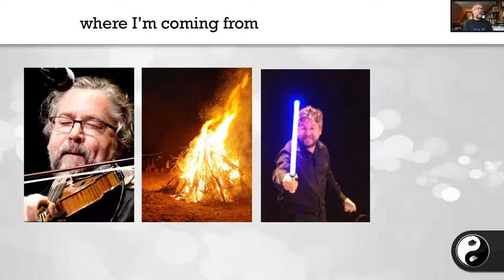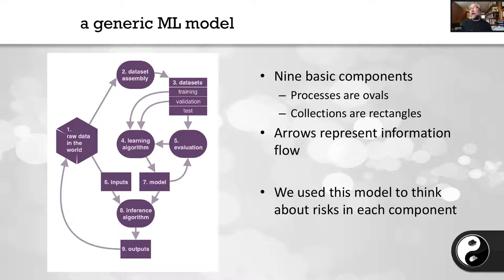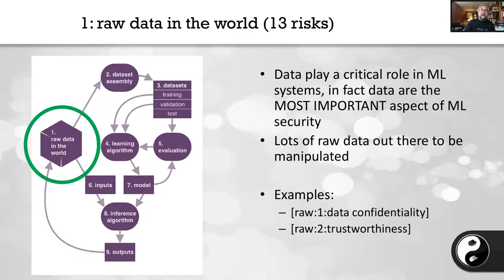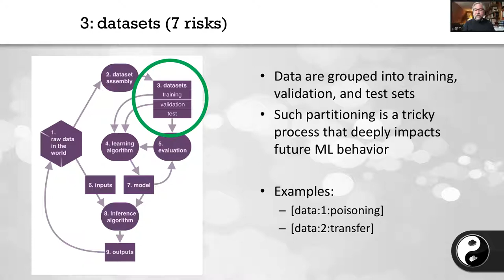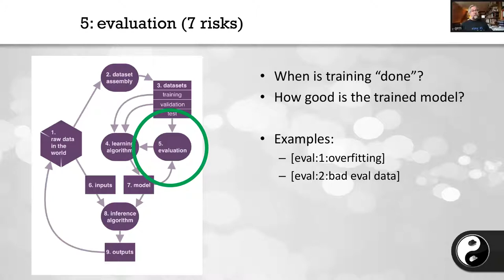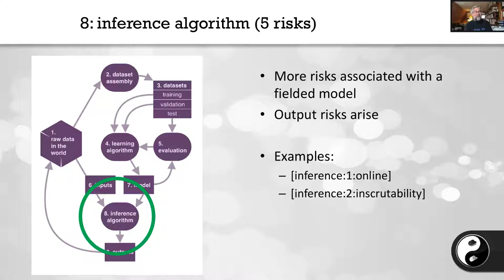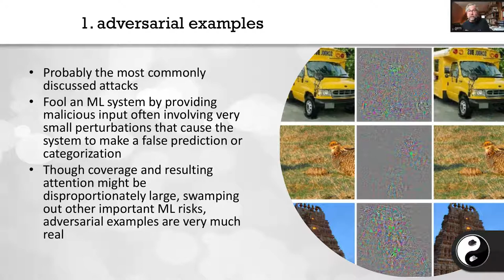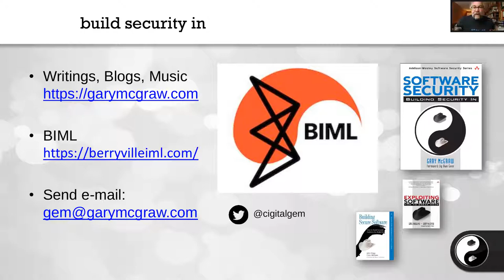BeNeLux Days 2020: Security Engineering For Machine Learning by Gary Mc Graw